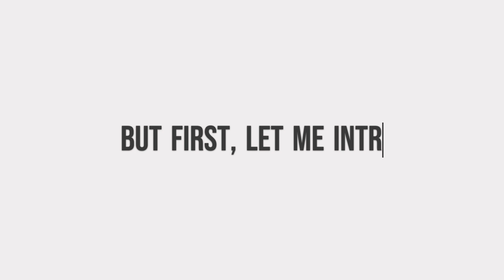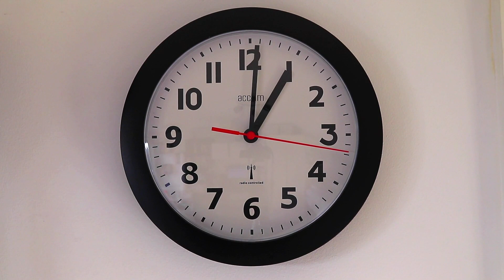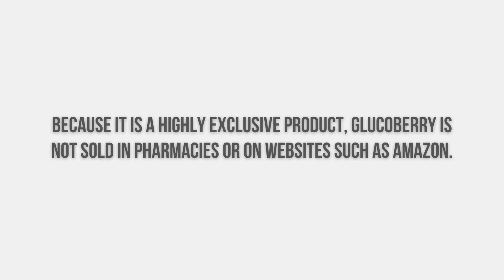GLUCOBERRY (( WATCH BEFORE YOU BUY! )) - GLUCOBERRY BLOOD SUGAR REVIEWS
What if I'm not happy – can I get my money back?
Absolutely. If you're not satisfied, we'll gladly give you a full refund. Simply contact our support team, and we'll refund you 100%. That's how confident we are that you'll love your supply of GlucoBerry™.

How do I know that GlucoBerry™ is pure & safe?
Maqui Berry is a natural berry that grows in South America, where it's a common ingredient in many foods, and eaten regularly by hundreds of millions of people. Since its discovery as a health supplement, it's gone through extensive testing to help ensure us of its safety.

Adding Maqui Berry to your diet is just as healthy as adding more blueberries to your diet.

The other ingredients in GlucoBerry™ have also been tested and proven to be safe. They've each been used for years.

Each batch of GlucoBerry™ is rigorously tested for purity and to ensure/protect against toxins and contaminants. Our manufacturing facility is regularly audited by the FDA for safety and purity.

Like I've mentioned, we go above and beyond to guarantee that what you see on the label is exactly what you get in the bottle.

How do I take GlucoBerry™?
Just swallow one capsule with food every day. I recommend taking it in the morning to help you enjoy the positive effects throughout your day.

How long should I take it before seeing noticeable results?
Everyone's body is different, so individual results vary.

With some people, Maqui Berry can help them experience increased daily energy within the first few days.

With others, the long-term effect of unclogging the Blood Sugar Drain can take anywhere from a few weeks to a few months to become noticeable.

For the best results, we recommend taking GlucoBerry™ as directed, eating a healthy diet, and staying active.

I've tried other blood sugar health formulas in the past which didn't work – how do I know this is different?
GlucoBerry™ isn't like other formulas. It's not just about fixing insulin resistance or your pancreas. Those approaches are fine and do work for some people, but they don't address the problem of the Blood Sugar Drain in your kidneys getting clogged. When that happens, it doesn't matter how great your pancreas or insulin work. The sugar they remove from your bloodstream just gets clogged in your kidneys, and they recycle it right back into your blood.

Only GlucoBerry™ targets those clogs to help your body finally DRAIN your excess sugar.

To put it simply, GlucoBerry™ couldn't be more different from other formulas. It's the first nutritional supplement in history to support your blood sugar by unclogging your Blood Sugar Drain.

I feel confident in saying that this is the first opportunity you've ever had to use delphinidins to unclog your Blood Sugar Drain.